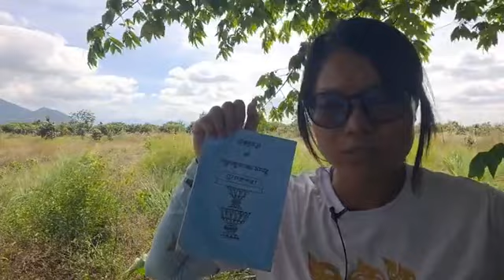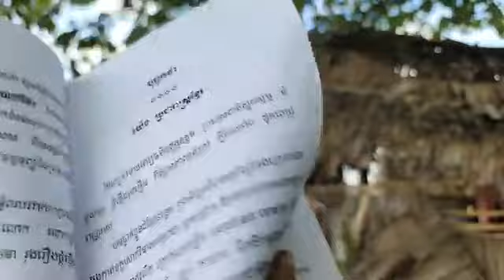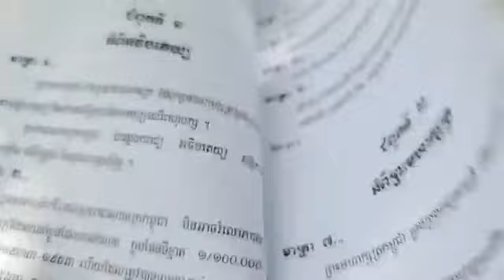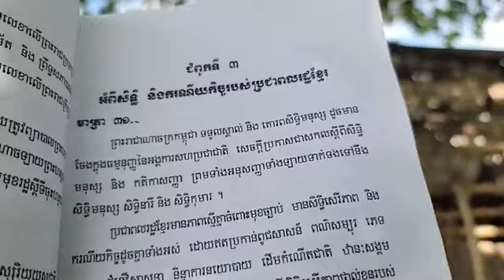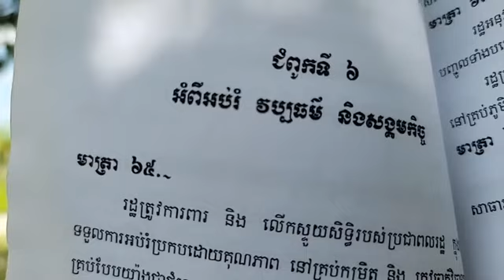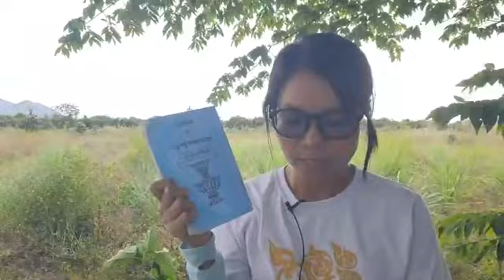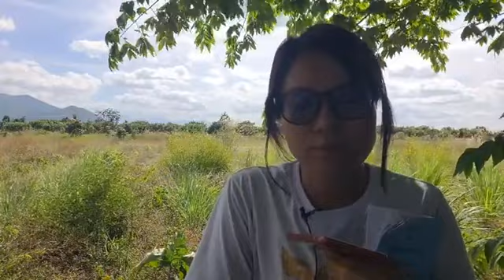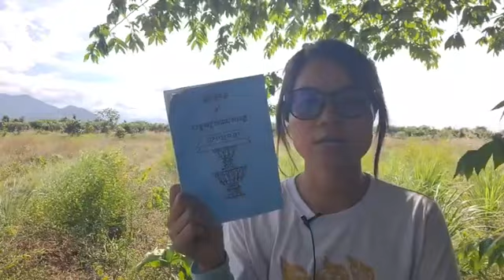វិសមិតភាពនៃសមាជិករដ្ឋាសភា ព្រឹទ្ធសភា និងរាជរដ្ឋាភិបាល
ប្រធានបទ៖ ជំពូក ១០ អំពីរាជរដ្ឋាភិបាល
មាត្រា ១២០
(ភាគទី៧៥២)
ថ្ងៃ ពុធ ១០ កើត ខែ កត្តិក ឆ្នាំ ថោះ បញ្ចស័ក ពុទ្ធសករាជ ២៥៦៧ ត្រូវថ្ងៃទី ២២ ខែ វិច្ឆិកា ឆ្នាំ ២០២៣

ទំព័រហ្វេសបុក/  សន្ធិសញ្ញាសន្តិភាពទីក្រុងប៉ារីស៍ស្ដីពីកម្ពុជា
ទាក់ទងស្នើសុំសៀវភៅ /
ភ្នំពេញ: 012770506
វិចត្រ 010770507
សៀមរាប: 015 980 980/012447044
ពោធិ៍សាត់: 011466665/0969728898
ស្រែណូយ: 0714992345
សូមទាញយកឯកសារ កិច្ចព្រមព្រៀងនេះតាមរយៈ៖
១. សូមអានឯកសារនេះ ជាភាសាខ្មែរ (ច្បាប់ដើម ជារូបថត)
២.សូមអានឯកសារនេះ ជា ៥ភាសា ឆ្លាស់គ្នា អង់គ្លេស បារាំង ចិន រូស្ស៊ី និង ភាសាខ្មែរ ចាប់ពី ទំពរ័ ២៧ ដល់ ៣០៦ ពី អង្គការសហប្រជាជាតិ៖
 សន្ធិសញ្ញាសន្តិភាពទីក្រុងប៉ារីស៍ស្ដីពីកម្ពុជា បន្តរផ្សាយឡើងវិញ